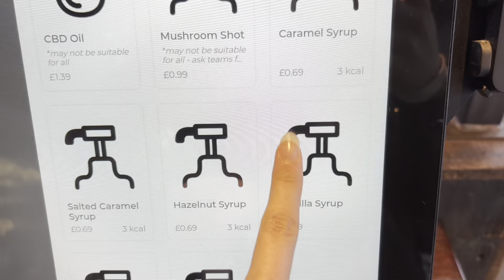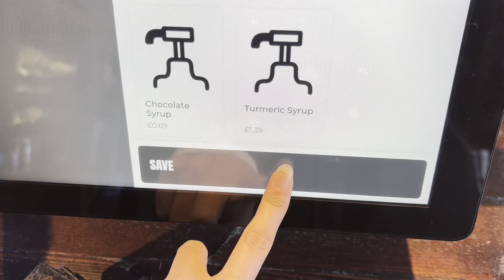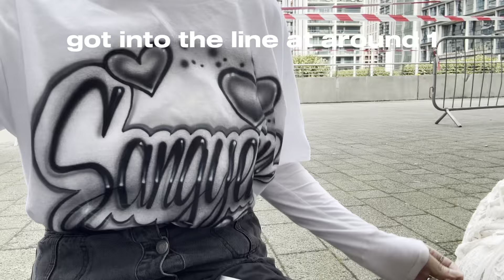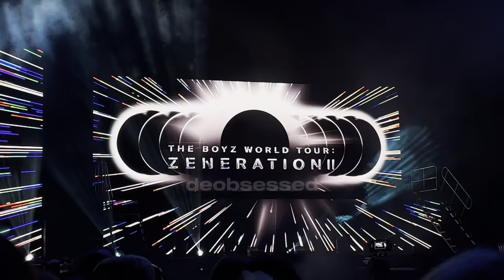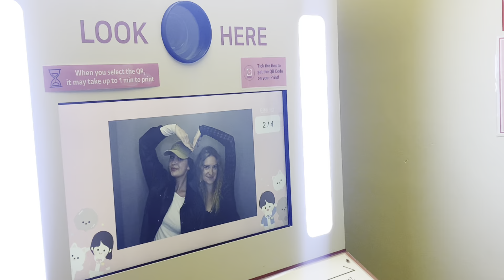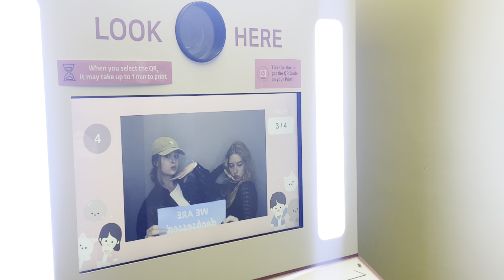THE-B LOG | zeneration II in london